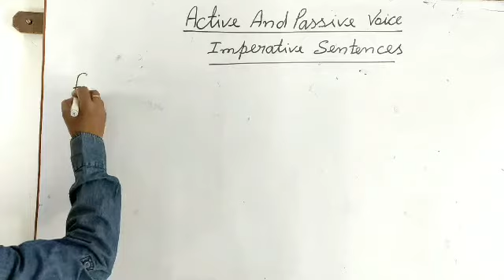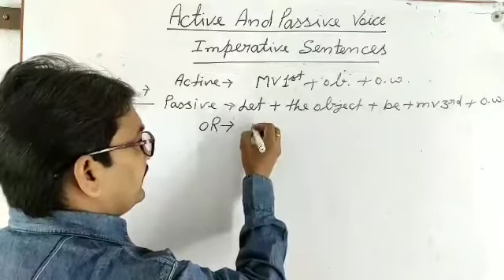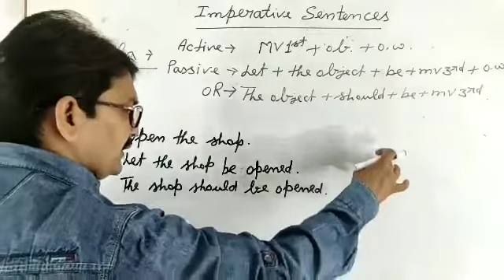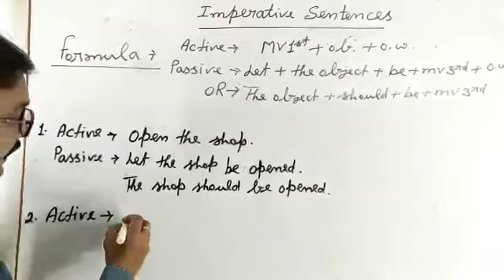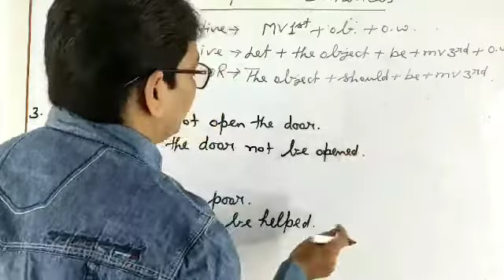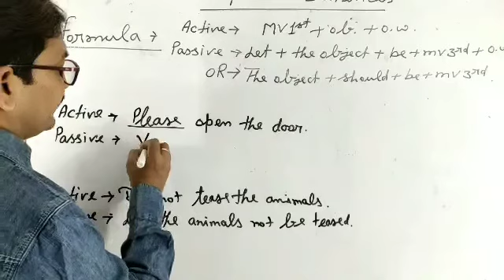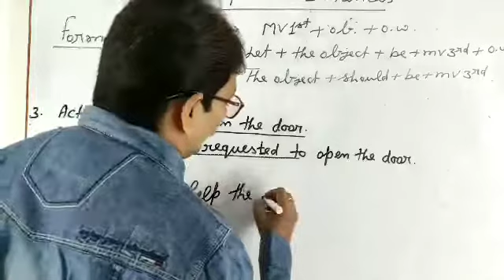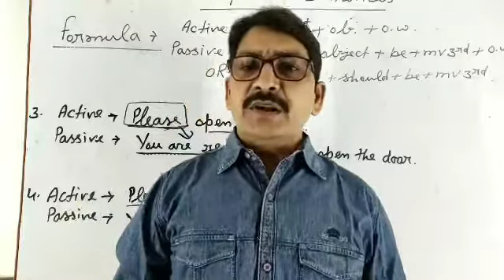Active and Passive (IMPERATIVE SENTENCES) FOR CLASS 10TH BY SUNIL SIR